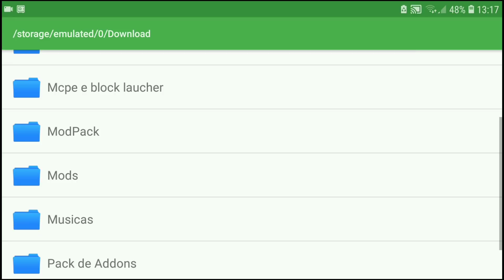MOD DOS DRAGÕES PARA MINECRAFT POCKET EDITION! (MCPE)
🔴Thumbmaker🔴